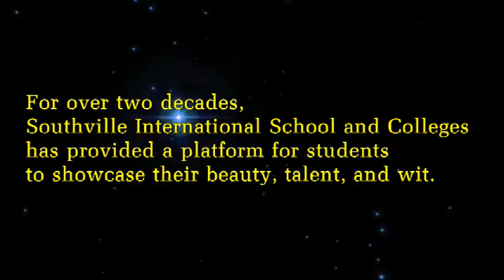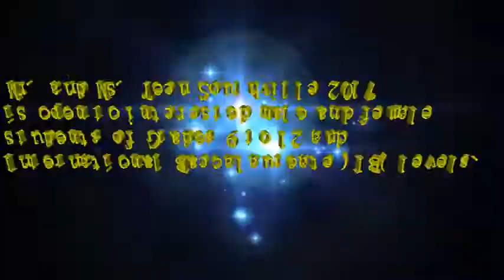Mr. & Ms. Teen Southville 2017 teaser